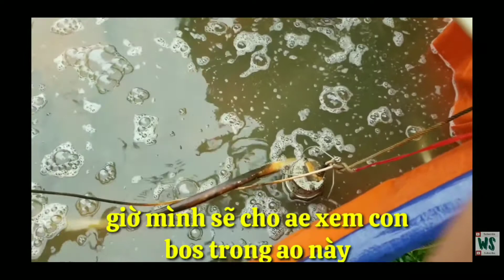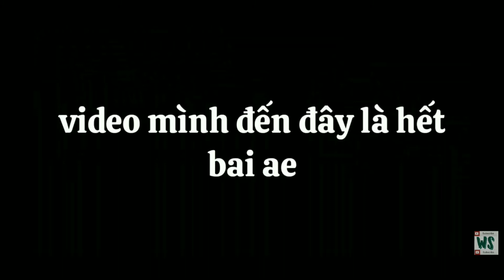WITHER thử rút nước ao xem cá và cái kết gặp quái vật [WS一LDBN]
𝕨𝕚𝕥𝕙𝕖𝕣 𝕤𝕥𝕣𝕠𝕞𝕧𝕟 [꧁ώ₷꧂]

⇛Quay trên samsung galaxy note 9 và Gopro herro 8 với
⇛Chỉnh sửa video trên kinemaster pro và Premier Pro
⇛Ghi hình android ,âm thanh hệ thống mic và tai nghe Airpods 2
⇛Chất lượng âm thanh cao 320kpbs
⇛Chất lượng video Utral HD
© Bản quyền thuộc về WITHER STORMVN và công ty WS--LDBN
© Copyright by WITHER STORMVN & WS--LDBN
🚫If any procuducer or label has an issues with any of the uploads please
Tiếng Trung

在三星Galaxy Note 9和Gopro Herro 8上拨打
⇛在kinemaster pro和Premier Pro上编辑视频
⇛Android录音，麦克风系统声音和Airpods 2 耳机
⇛高音质320kpbs
⇛普通高清视频质量
记得留下1个喜欢的1个分享1条评论和1个SUBSCRIBE频道给我，以便为观众制作更好的高质量视频。
🚫如果任何生产者或标签上的任何上传都有问题，请
讨厌接触：
😁谢谢大家观看视频😚
Zài sānxīng Galaxy Note 9 hé Gopro Herro 8 shàng bōdǎ
⇛zài kinemaster pro hé Premier Pro shàng biānjí shìpín
⇛Android lùyīn, màikèfēng xìtǒng shēngyīn hé Airpods 2 ěrjī
⇛gāo yīnzhì 320kpbs
⇛pǔtōng gāoqīng shìpín zhìliàng
©WITHER STORMVN hé WS bǎnquán suǒyǒu-LDBN gōngsī
©WITHER STORMVN hé WS bǎnquán suǒyǒu-LDBN
🚫rúguǒ rènhé shēngchǎn zhě huò biāoqiān shàng de rènhé shàngchuán dōu yǒu wèntí, qǐng
tǎoyàn jiēchù:
🚫rúguǒ nín duì bǎnquán yǒu rènhé yíwèn huò tóusù, qǐng zhíjiē tōngguò diànzǐ yóujiàn wǒmen liánxì
😁xièxiè dàjiā guānkàn shìpín 😚
                     WS一𝕨𝕚𝕥𝕙𝕖𝕣 𝕤𝕥𝕣𝕠𝕞𝕧𝕟 [꧁ώ₷꧂]

⇛Ghi hình android ,âm thanh hệ thống mic và tai nghe Airpods 2 i200 TWS
Tiếng Trung

⇛Android录音，麦克风系统声音和Airpods 2 i200 TWS耳机
⇛高音质320kpbs
讨厌接触：
⇛Android lùyīn, màikèfēng xìtǒng shēngyīn hé Airpods 2 i200 TWS ěrjī
⇛gāo yīnzhì 320kpbs
tǎoyàn jiēchù:
                     WS一LDBN